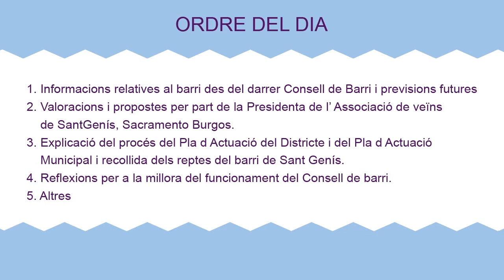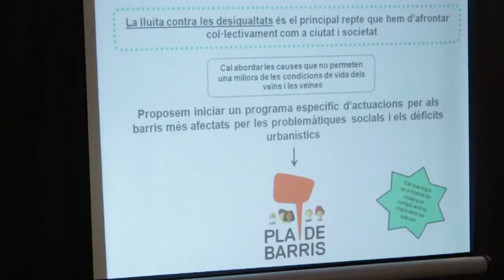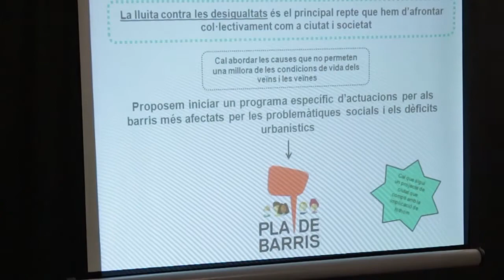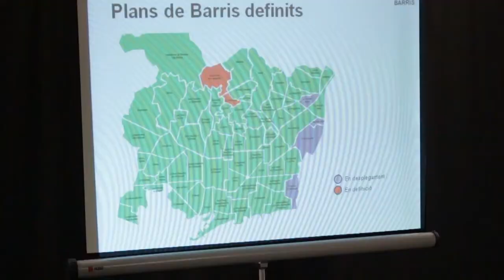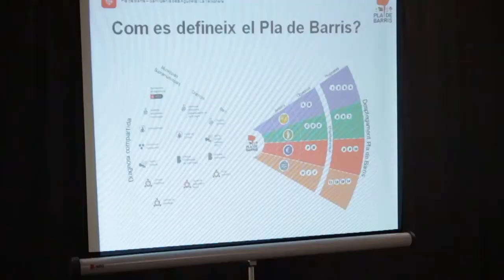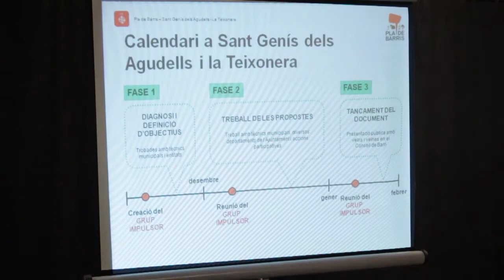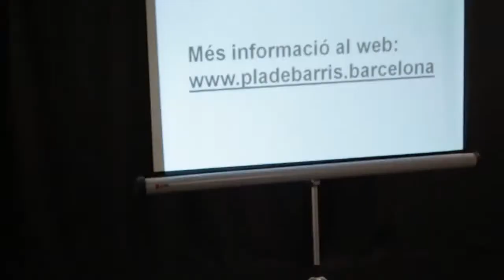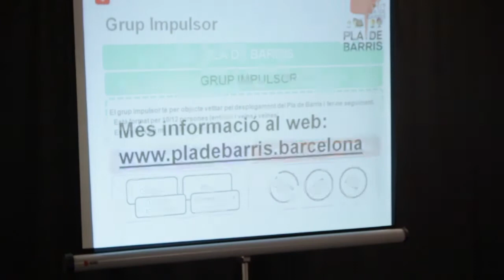Consell de barri de Sant Genís dels Agudells 2 de novembre 2016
Consell de barri de Sant Genís dels Agudells 2 de novembre de 2016,  celebrat al centre cívic Casa Groga